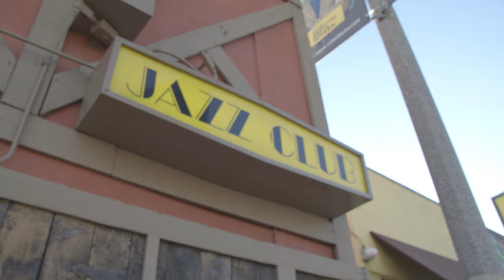MINHA PRIMEIRA VEZ NO THE BAKED POTATO - STUDIO CITY, CA - USA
BRUNO VALVERDE  - VLOG  - The Baked Potato com Rafael Moreira Group

Banda:
Rafael Moreira - Guitar, Vocal
Matt Rhode - Keyboards
Franscisco Fattoruso - Bass
Bruno Valverde - Drums

Vídeo:
Julio Mendoza - Gravação / Edição / Produção
Camile Vilela - Gravação

The Baked Potato - Studio City - CA - USA

Me siga no Instagram: @bruno_valverde